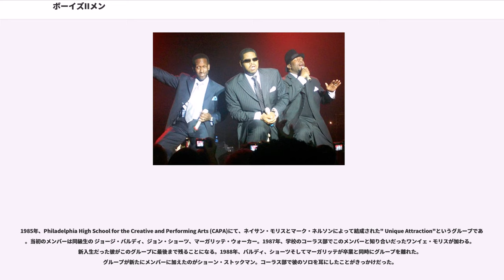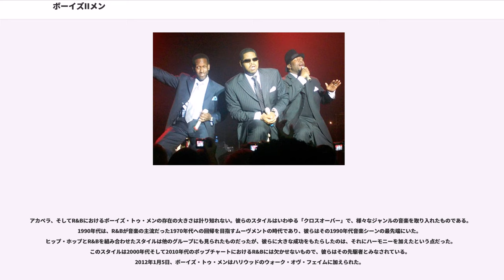ボーイズIIメン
ボーイズ・II・メン（Boyz II Men）は米国フィラデルフィア出身のヴォーカル・グループ。

1990年代に「End Of The Road」を始めとする幾つもの全米ナンバーワンソングを記録し、R&Bの一時代を築いた。

Boys II Men は誤記。

1985年にフィラデルフィア高校に通うネイザン・モリス、マーク・ネルソン、、ジョン・ショート、マーガライト・ウォーカーによって結成される。バルディとショートとウォーカーは高校卒業のため脱退。

1988年にウォンヤ・モリス、マイケル・マッケリー、ショーン・ストックマンを加える。この時、グループ名をニュー・エディション（ボビー・ブラウンが在籍していたグループ）の曲名「Boys To Men」から「BOYZ II MEN」とする。1989年にベル・ビヴ・デヴォー/B.B.Dのコンサートへ行き、楽屋に潜り込みアカペラを披露しそのまま契約に至る。2002年にマッケリーが健康上の問題を理由に脱退、以後は新メンバーを迎えることなくトリオ編成のままで活動を続けている。

ボーイズ・トゥ・メンと言えば、心に響くバラードの名曲とアカペラのハーモニーが浮かぶ。当初は4人編成だったが、マイケル・マッケリー(Michael McCary)脱退後はネイサン・モリス(Nathan Morris)が低音とメインを担当、高音部はワンイェ・モリス(Wanya Morris)とショーン・ストックマン(Shawn Stockman)というトリオで活動している。4人編成でモータウンに所属していた1990年代に一時代を築いた。マイケル・マッケリーが2003年に脱退したのは健康上の理由による。

1990年代、彼らは世界的規模で成功を収めた。きっかけは1992年にリリースした"End of the Road"　この曲はアメリカ国内にとどまらず世界各国のチャートで1位を記録した。ビルボードヒットチャート13週連続1位という記録はエルヴィス・プレスリーが数十年前に達成した記録を打ち破るものだったが、続いてリリースした"I'll Make Love to You" (同チャート14週連続1位)、 "One Sweet Day" (with Mariah Carey)(同チャート16週連続1位)でさらに記録を伸ばした。"I'll make love to you"はオーストラリアでも4週連続1位を記録、また2017年時点で"One Sweet Day"がうちたてた16週連続1位の記録はいまだに破られておらず最長タイ記録となっている。ビルボードチャート1位在位期間では通算50週。これは史上4番目の記録である(2014年時点)。"I'll Make Love to You" が“On Bended Knee”に1位の座を明け渡したことで、彼らはビルボードチャート1位を自らの曲で入れ替えた。これはビートルズ、プレスリーに続く記録である。ビルボードマガジンでは、「1990年代で最も成功したグループ 第4位」に挙げられている。
現在も3人編成で活動し、世界各国でツアーを行っている。最新のスタジオアルバム"Collide"は2014年にリリースされた。

1985年、Philadelphia High School for the Creative and Performing Arts (CAPA)にて、ネイサン・モリスとマーク・ネルソンによって結成された" Unique Attraction"というグループである。当初のメンバーは同級生の ジョージ・バルディ、ジョン・ショーツ、マーガリッテ・ウォーカー。1987年、学校のコーラス部でこのメンバーと知り合いだったワンイェ・モリスが加わる。新入生だった彼がこのグループに最後まで残ることになる。1988年、バルディ、ショーツそしてマーガリッテが卒業と同時にグループを離れた。グループが新たにメンバーに加えたのがショーン・ストックマン。コーラス部で彼のソロを耳にしたことがきっかけだった。

マイケル・マッケリーの参加は偶然の出来事と言っていい。ある日、高校のバスルームでネイサン、マーク、ワンイェそしてショーンが歌の練習をしていると、マイケルがやってきて、彼らに合わせて歌った。やがて彼がこのグループのバスパートを引き受けることになる...